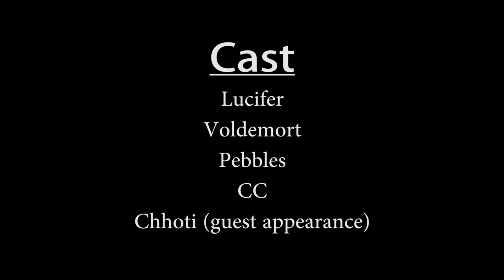KATASTROPHE | Short Film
This film is made because I thought of making it. Wasn't a planned one. Made use of the videos I shot.

Film by Sarath Chandra

Cast : Lucifer, Voldemort, Pebbles, CC and Chhoti (guest appearance)